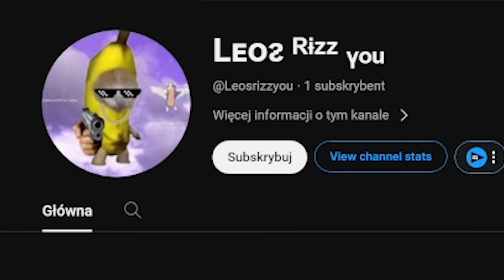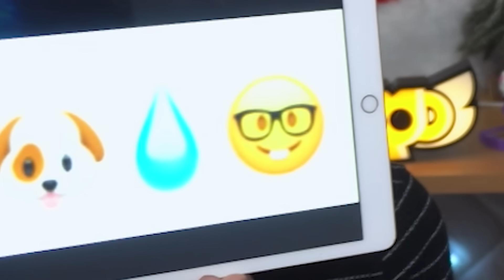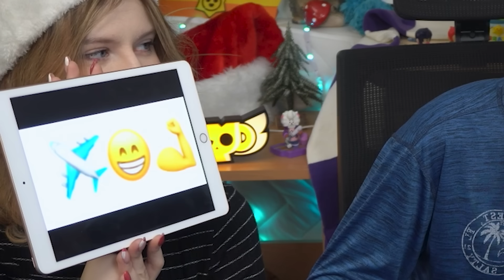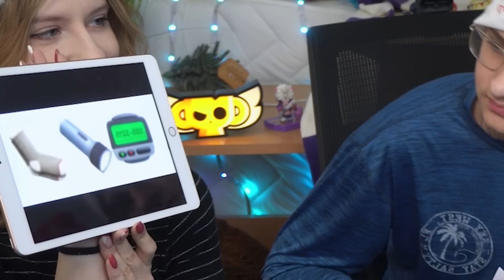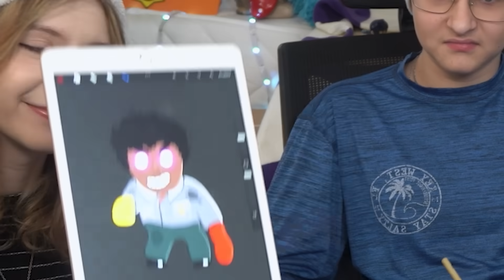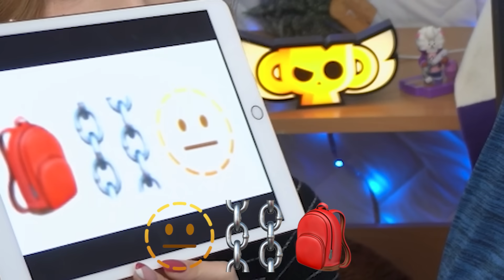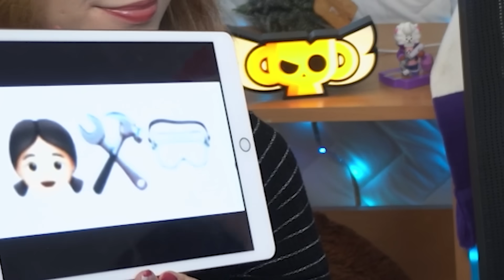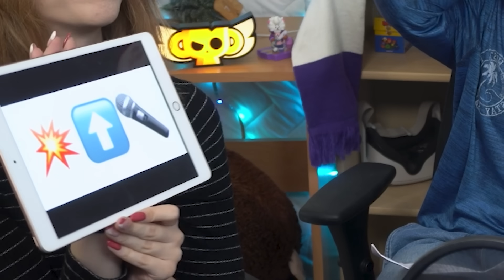🫨🔎 ODGADNIJ ZADYMIARZA PO EMOJI i WYGRAJ SKINA!💵 (Da Mian VS Brat) | Brawl Stars Polska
10 000 ŁAPEK = KOLEJNY POJEDYNEK o SKINY!🎈

W tym filmie Da Mian zrobił wielki pojedynek z Bratem, w którym rywalizowali o nowego skina w brawl stars. Wygra go ten, który odganie większą ilość zadymiarzy z brawl stars po emoji. Emotki zadymiarzy przygotowała niezawodna Weronika, czyli dziewczyna Da Miana. Kto zgadnie nową legendę KIT 'a? Jedna zagadka dotyczyła zadymiarza, który miał wyjść w brawl stars, ale jednak go nie ma. Można korzystać z karty specjalnej mario reverse. Oglądaj do końca żeby sprawdzić kto wygrał!

Więcej?

Jeszcze więcej?